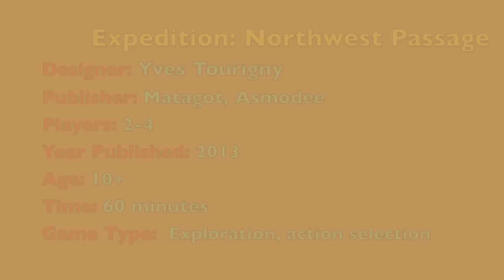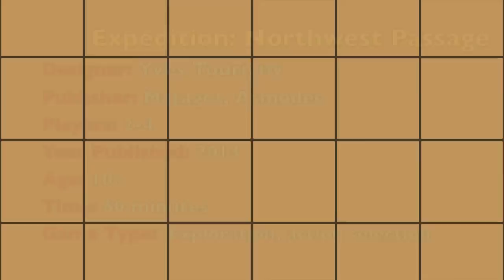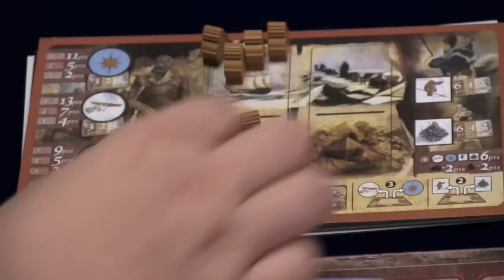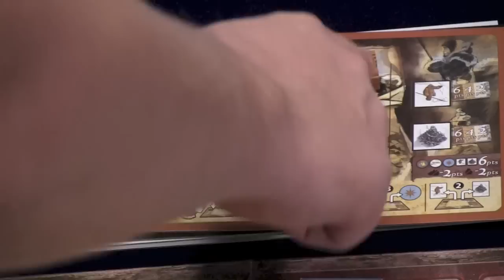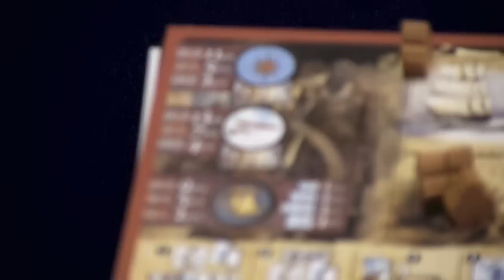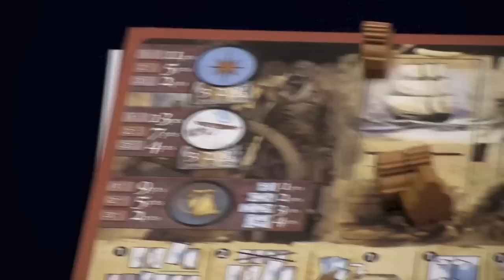Expedition: Northwest Passage Review - with Tom Vasel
Tom Vasel takes a look at this exploration board game from Matagot and Asmodee Games

00:00 - Introduction
01:00 - Game overview
07:18 - Final thoughts